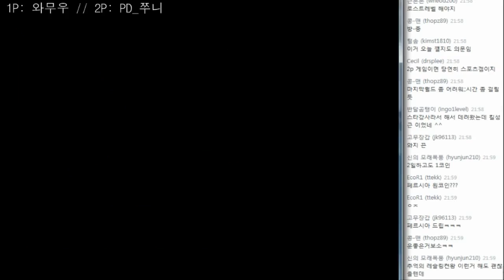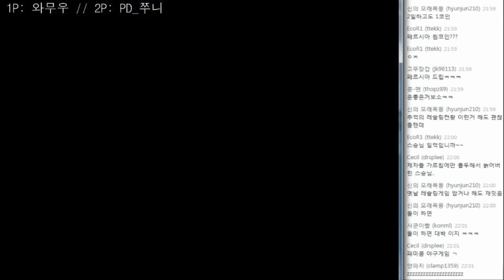슈퍼마리오 3 (Super Mario Bros 3) - 열투! 마리오 VS 루이지 초대손님 쭈니 - 1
슈퍼마리오 3 (Super Mario Bros 3)